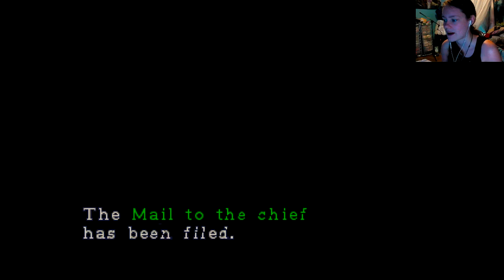Charity Stream Time! Resident Evil 2 | 04 | Game Breaking-Glitches ft. FRIENDS!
Also redemption.